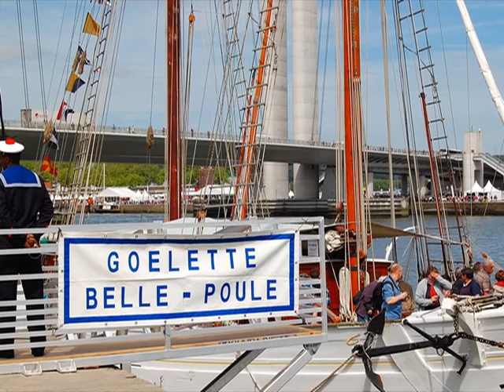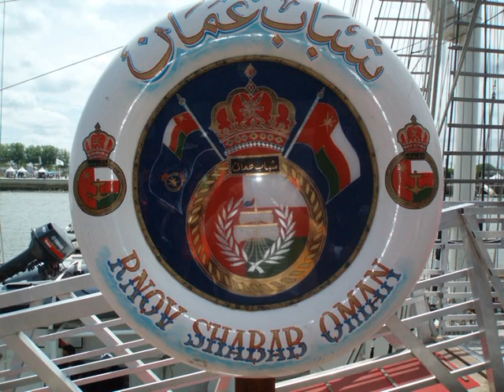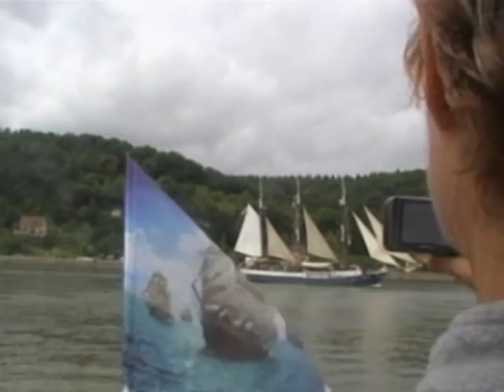ARMADA 2013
Organisé par Relaxpat nous avons passé un excellant week end  au Cœur de la forêt de Roumare au Gîte du Valnaye à St. Pierre de Manneville. (capacité de 23 lits)
Merci encore.